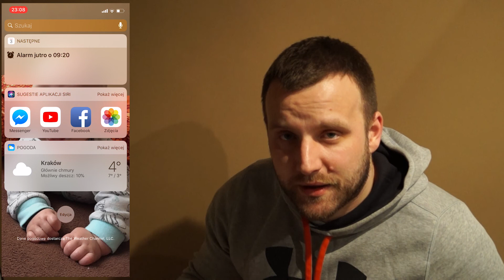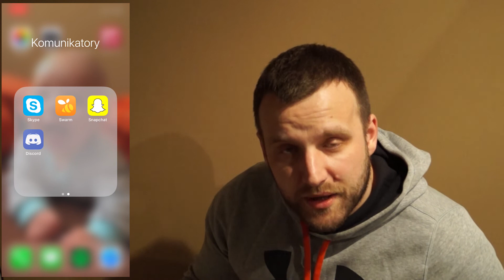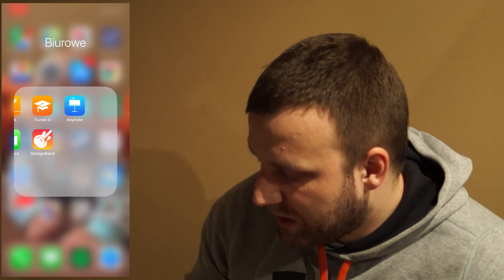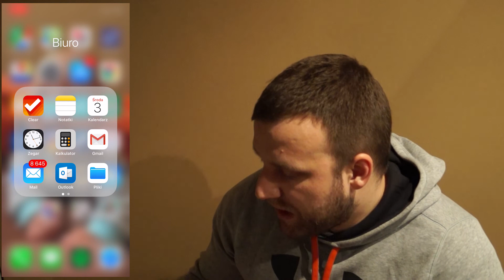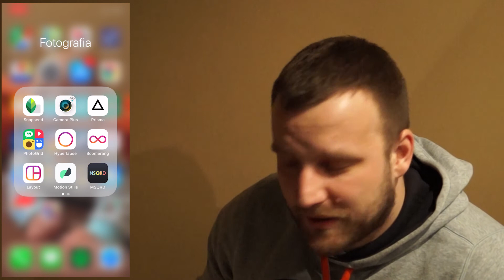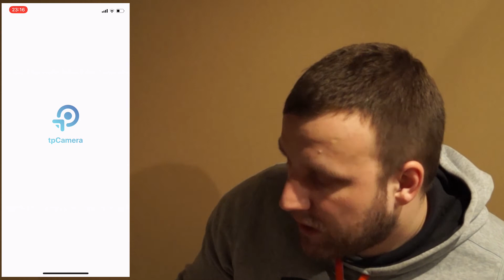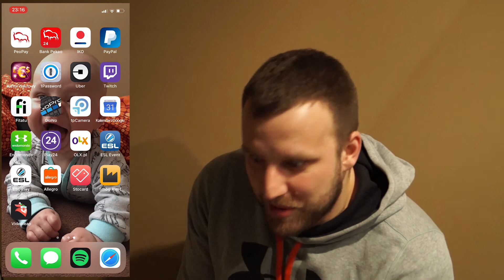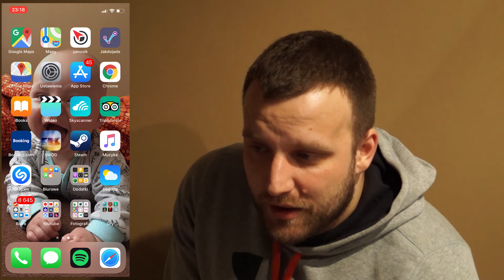What's on My iPhone X - Co jest na moim iPhonie X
W tym materiale prezentuję co znajduje się na moim najnowszym iPhonie X. Aplikacje, gry i wiele innych.

Jeżeli materiał Ci się spodobał zachęcam do subskrypcji kanału i zostawienia łapki w górę pod tym wideo. Już wkrótce kolejne materiały.